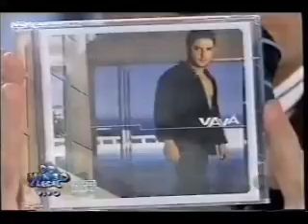bailarinas gugu de brasileirinhas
nesse dia o Brasil tinha acabado de conquistar o pentacampeonato e lá estavam elas uniformizadas